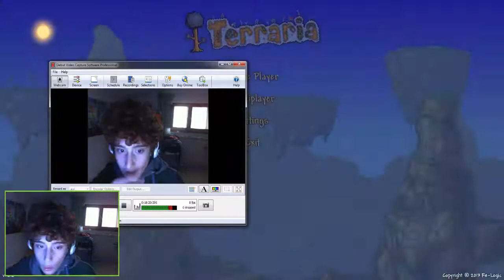NEW TERRARIA 1.2 - Blade of Grass, Crimson Rod, Shadow Orb, Ancient Helmet! -Ep #16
Siamo alla versione 1.2.2!
Salve a tutti ragazzi, IAmPepiaruZorbet e benvenuti in questa nuova serie di Terraria 1.2!
Sto già facendo una serie di questo bellissimo gioco, ma è la versione 1.1, ed è in co-op.
QUESTA invece è una nuova serie della versione di Terraria 1.2, dove hanno aggiunto moltissimi oggetti, nemici, aree da esplorare e molto altro ancora!
Mi vedrete giocare a questo gioco, che solo in parte conosco, proprio perchè l'update 1.2   ha riempito il gioco di nuove avventure, con la webcam, o senza in alcuni episodi, per eventuali problemi.
Farò tutto con calma e vi spiegherò ciò che so passo passo, episodio per episodio.
Quindi buona visione e buon divertimento!